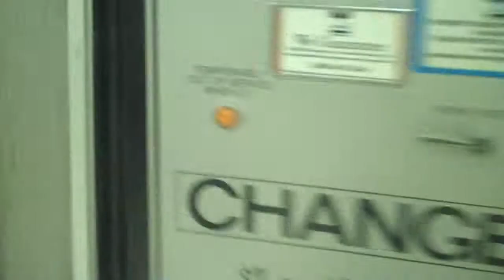U.S. Airways Hanger Break room tour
In the us airways hanger, I got a redbull!